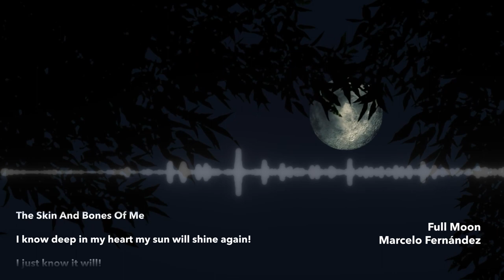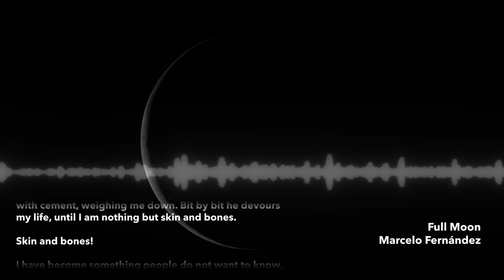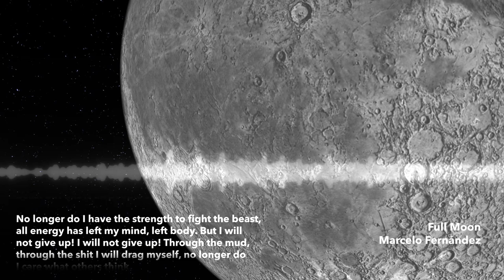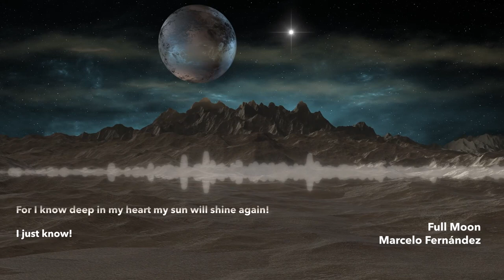Full Moon - Emotional Music [Royalty Free]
Royalty Free emotional/nostalgic music, ideal for videogames, audiovisual productions, YouTube videos, etc.

Music Inspired by Elisheva Rose-Boxer Poem's "The Skin And Bones Of Me", link to Elisheva´s Instagram

== Attribution text ==
“Full Moon”.
== End of text ==

Background videos from Pixabay by: Hans Braxmeier, Roy Kim, Zaid Pro, PIRO4D, Roberto Alvarez, Christian Bodhi, ds-films, Reimund Bertrams, mike lacoste.